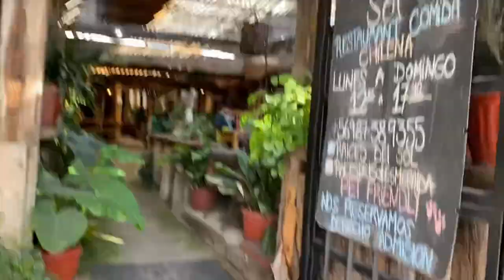Paseo familiar 🥰 mini tutorial de ondas para el pelo 💇‍♀️ vamos al chuck e chesse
Mi Instagram: Sofiareinosoo
Mi TikTok: Sofireinosoo